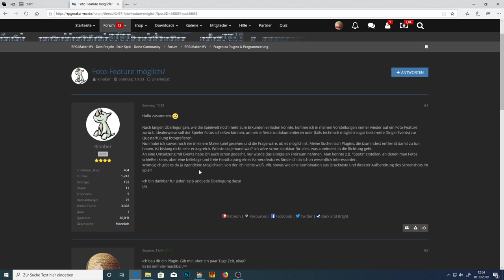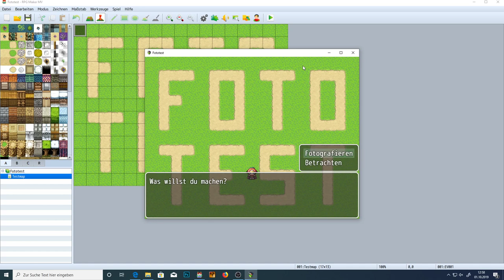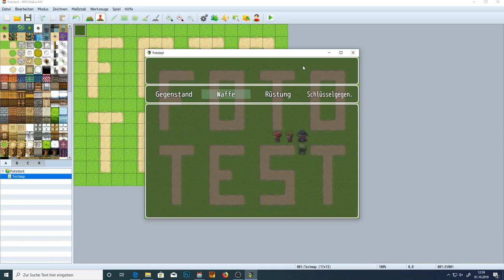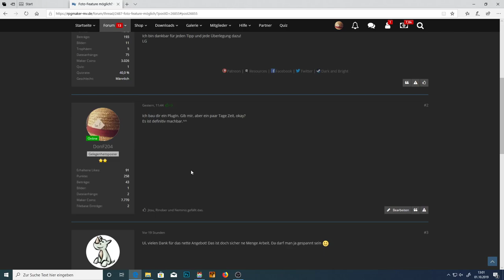Foto PlugIn - Zwischenstand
Ich arbeite derzeit an einem Foto PlugIn und würde euch bitten mir alle Wünsche für dieses PlugIn mitzuteilen.